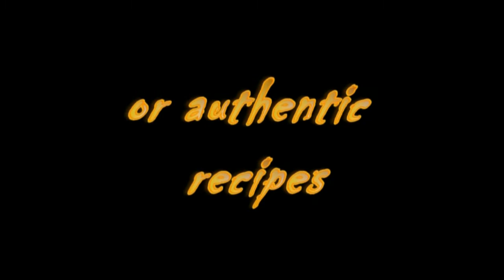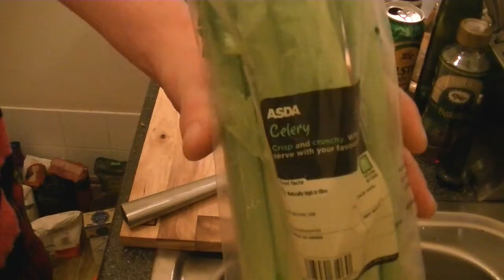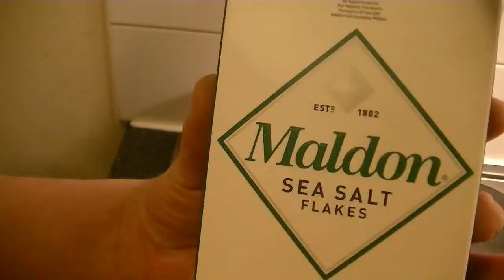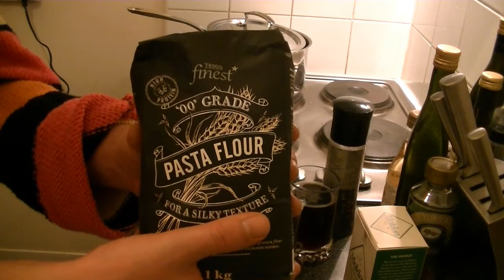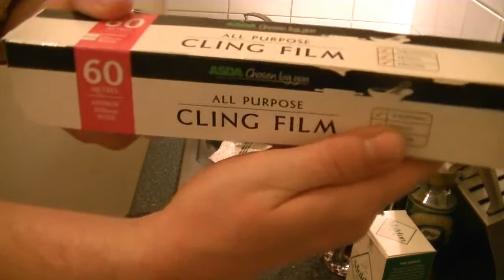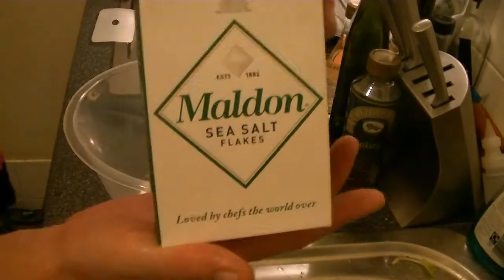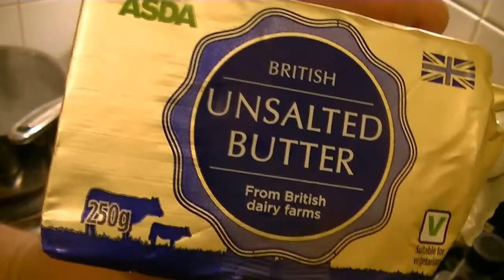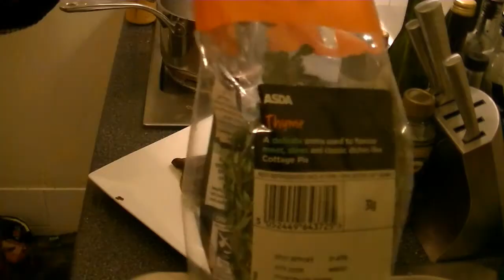Cocoa-Ravioli with Partridge-Filling - The Punkrock-Kitchen (even Punks have a good taste)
Ingredients I was using in this video:

For the Sauce:
2 tblsp Olive Oil
1/2 Carrot
1/2 Celery Stick
1 Onion
3 Dried Porcini Mushrooms (Optional)
2 Bay Leaves
1 Sprig Rosemary
1 Sprig Thyme
2 Juniper Berries
2 Partrigde Carcasses
4 Partrigde Legs
1l Boiling Water
Maldon Sea Salt

For the Filling:
The Meat Of The cooked Legs & Carcasses
2 tblsp Ricotta Cheese
2 tblsp Parmesan Cheese
maldon Sea Salt

For the Pasta Dough:
175g Type "oo" Grade Pasta Flour
4 tsp Semolina Flour
4 tblsp Cocoa Powder
2 Eggs
1 Egg Yolk
1 tsp Olive Oil

For the Browned Butter:
60g Unsalted Butter

Also Needed:
2 tblsp Unsalted Butter, For the Sauce
Parmesan Cheese, To Serve
Thyme Leaves, To Serve
1 Egg White, To Glue The Edges

Method:

Chop the carrot, onion and celery.
Rehydrate the porcini mushrooms in boiling water, if using.
Crush the juniper berries.

To make the ravioli sauce and filling, heat the olive oil in a large pot and fry the carrot, celery, onion, porcini mushrooms (if using), bay leaves, rosemary, thyme, salt, pepper and juniper berries until the onion is softened and golden brown.

Add the partridge legs and carcasses and brown them, then cover with boiling water to a depth of 5cm above the pot's contents. Bring to the boil, then simmer gently for 2 hours, partially covered, until the leg meat falls easily away from the bone.

While the partridge is cooking, make the pasta dough. Place all ingredients for the dough into a food processor and mix until a breadcrumb consistency. Add to a clean surface and knead for 10 minutes. Wrap in clingfilm and rest in the fridge for 30 minutes.

Remove the partridge legs from the pot. While they are still warm, pick the meat off the bone and chop it to a pulp, ensuring there is no shot in it. Mix it with the parmesan and ricotta cheeses. Season to taste with salt and pepper and add the egg yolk.

Strain all the stock through a fine sieve into a clean pan and reduce until syrupy and thick.

Work the pasta dough through a pasta maker to a fine sheet and use an 7.5cm round cutter to cut out 12 circles of pasta. Wet the edge of a disc of passta with the whisked egg white and place a teaspoon of filling in the centre. Fold the circle in half and close the ravioli, making sure no air remains trapped inside. Repeat with the remaining discs. Cook the pasta in a large pan of boiling salted water for 3 minutes and then drain.

While the pasta cooks, make the browned butter by placing the unsalted butter in a heavy pan and heating until it turns nut-brown. Remove from the heat and strain through a sieve lined with kitchen-paper or a muslin cloth.

To serve, add the browned butter to the drained ravioli along with the grated parmesan cheese. Toss gently, and place at the centre of a serving plate. Just before serving, add the butter to the syrupy sauce and whisk to emulsify. Garnish the ravioli with the sauce and thyme and serve immediately.